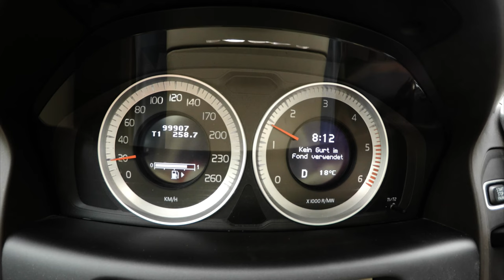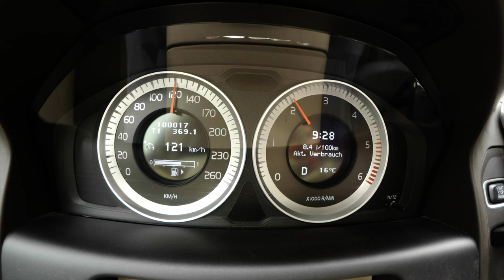PASSING THE MILESTONE 100 000 km WITH XC60 Volvo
Passing the milestone 100000km with the Volvo XC60.
Die 100000km knacken mit dem Volvo XC60.